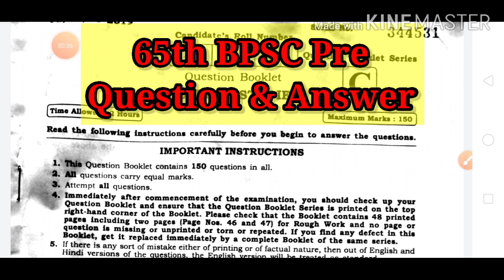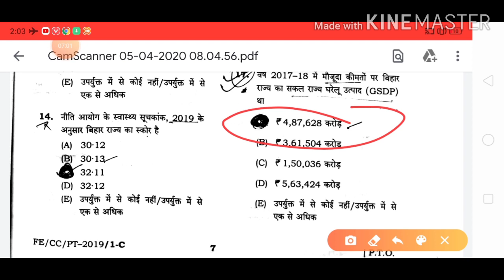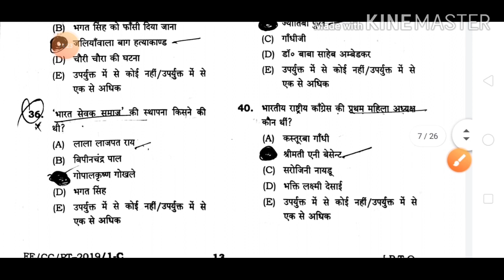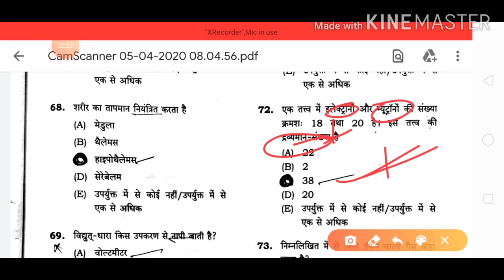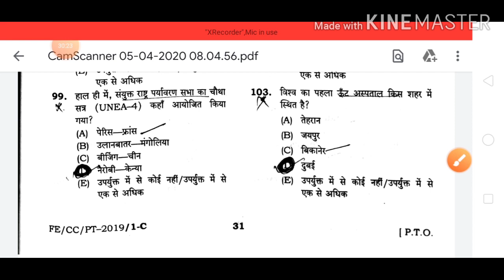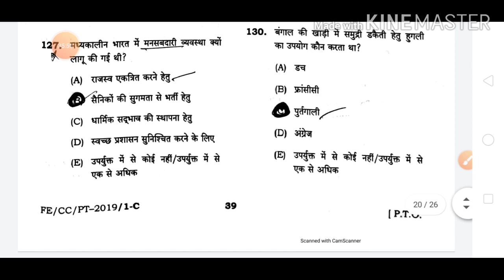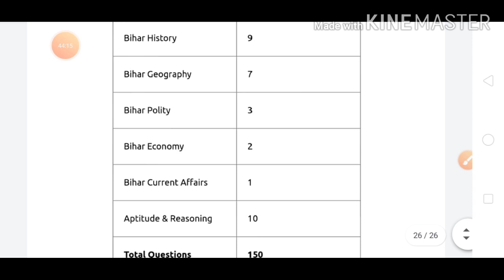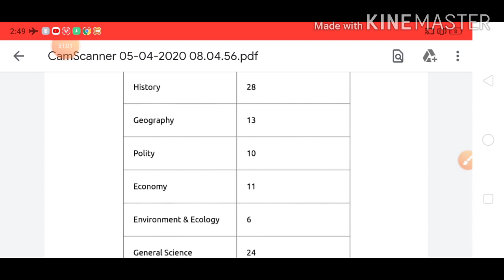65th BPSC Pre 2019 Solved Paper/Analysis For 66th BPSC/ Bihar PCS 2019 Question Paper with Answer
65th BPSC Pre 2019 Solved Paper/Analysis For 66th BPSC/ Bihar PCS 2019 Question Paper with Answer

Contact Covered:-

Bihar PCS 2019 solved paper
65 BPSC 2019 solved paper
65th BPSC 2019 question paper
BPSC 65 question paper with answer
65th BPSC answer key 2019
65th BPSC prelims
65th BPSC Pre question paper discussion
BPSC 65th cut off
65th BPSC analysis
BPSC preparation
BPSC book list in Hindi
How to clear 66th BPSC
How to start preparation for BPSC
BPSC preparation strategy
66 BPSC prilims बिना कोचिंग
BPSC Pre syllabus
66th BPSC पूरी रणनीति
How to prepare for 66th BPSC
66 BPSC preparation
66th BPSC exam
66 BPSC
66th BPSC exam date
66th BPSC notification
66th BPSC परीक्षा पास करने के लिए महत्वपूर्ण टिप्स
घर बैठे बीपीएससी की तैयारी कैसे करें
BPSC vacancy 2020
BPSC calander
BPSC syllabus
66th BPSC syllabus

Topic Includes:-

बीपीएससी प्रीलिम्स 2018 कट ऑफ
important topics for BPSC prelims 2020
BPSC exam pattern
BPSC new exam pattern
BPSC mains analysis
BPSC mains paper
BPSC mains question paper
BPSC optional question paper
BPSC Hindi paper
BBSC Hindi question paper
BPSC syllabus
BPSC prelims syllabus
BPSC pre syllabus
BPSC new syllabus
BPSC prelims new syllabus
BPSC question paper 2018 PDF
BPSC question paper pdf
BPSC question paper 2019 PDF
BPSC prelims question paper
63 BPSC question paper analysis
modern history for BPSC
how many paper in BPSC mains
how many attempts are there in BPSC
is there negative marking in BPSC
is there any negative marking in BPSC
what is BPSC syllabus
history for BPSC
mediable history for BPSC
ancient history for BPSC
geography for BPSC
Indian geography for BPSC
world geography for BPSC
civics for BPSC
polity for BPSC
economics for BPSC
map for BPSC
math for BPSC
science for BPSC
physics for BPSC
chemistry for BPSC
biology for BPSC
book for BPSC

65th BPSC Pre Question Paper 2019 With BPSC Answer Key PDF :-

This Video is most important for coming  Exam
SSC- CGL, CHSL, MTS, SI
BSSC- 10+2 Mains / CGL / सचिवालय सहायक
BPSSC- Bihar Daroga Mains, ESI
AMIN / BPSC / UPPSC / JPSC
MPSC / Other State PCS
UPSC / CDS / NDA
B.Ed / CTET/ TET
DSSSB / नवोदय स्कूल etc